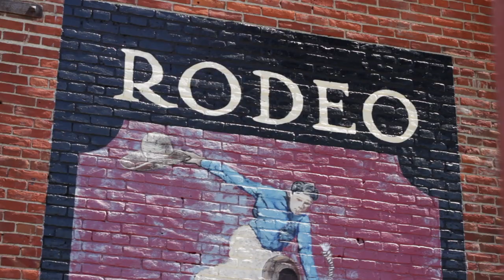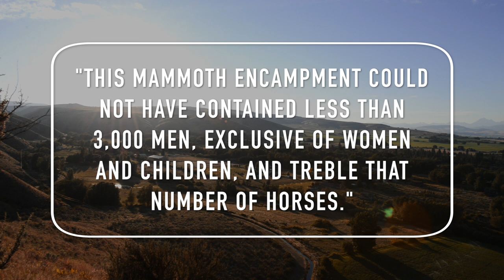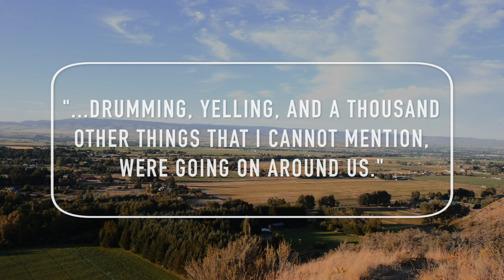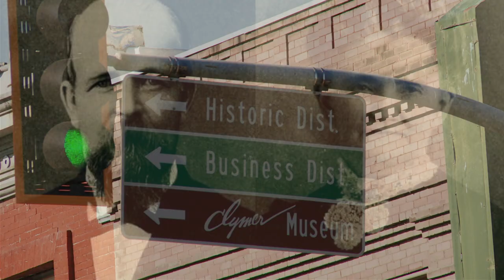Ellensburg: History | A Place to Gather (Part 1)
Discover the origins of Ellensburg, WA in this short documentary produced for ECTV.